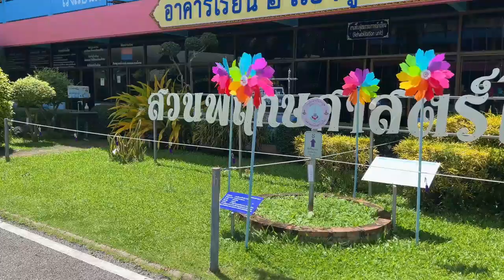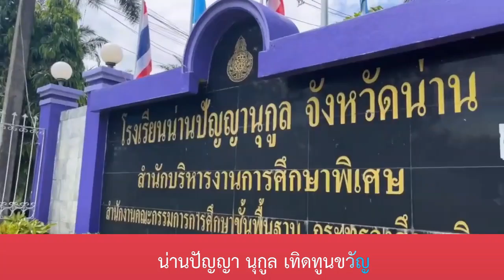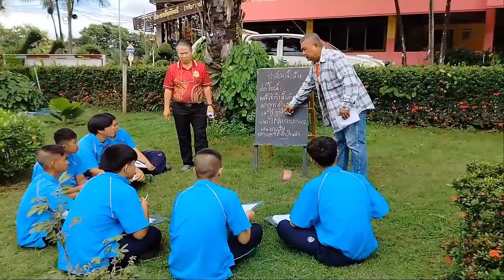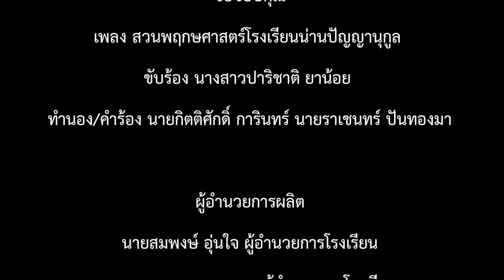เพลงสวนพฤกษศาสตร์โรงเรียนน่านปัญญานุกูล 2567